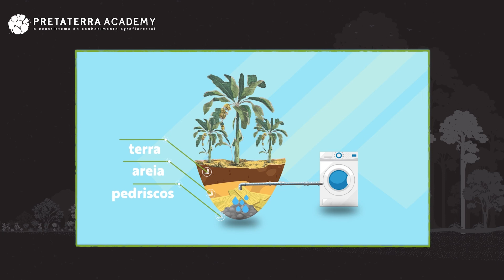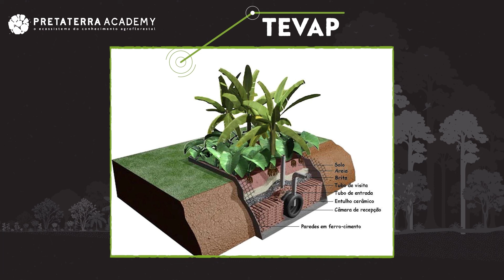AULA 10 - A dinâmica da água na paisagem - Parte II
Aula degustação do Curso Pioneer do PRETATERRA Academy.
Nesta aula, que é uma continuação, entendemos o ciclo da água e como melhor aproveitar desse recurso de maneira circular, permacultural e dentro da lógica agroflorestal.